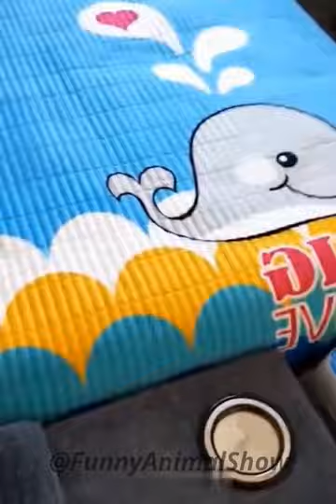New Funny Videos 2023 😍 Cutest Cats and Dogs 🐱🐶 Part02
if any owner of clips, used in our compilation has a copyright issue, feel free to contact us and we will remove the clip, videos or come to an agreement. thank you very my for understanding.

funny cats
funny cats vs dogs
funny cats and dog videos

funny cat
funny dog
funniest dogs
funny dog video
funny animals
funny animal moments
cute cat
animals life
cute dogs and cats
cute puppies
cute funny puppies
awesome animals
awesome cat
cutest kitten
cutest cat
cutest cats compilation
too cute
to cute kittens

Thank you very much  and please contiune your support to us